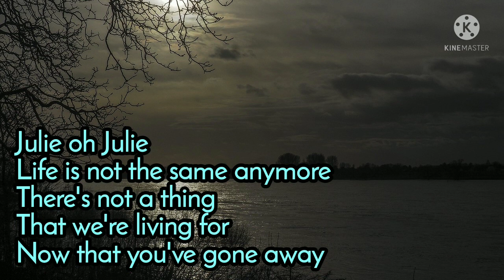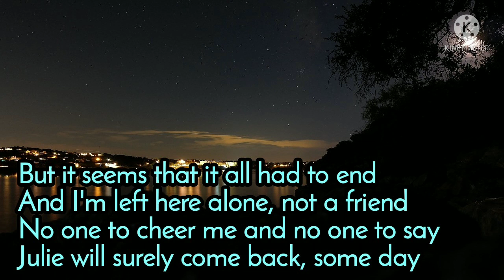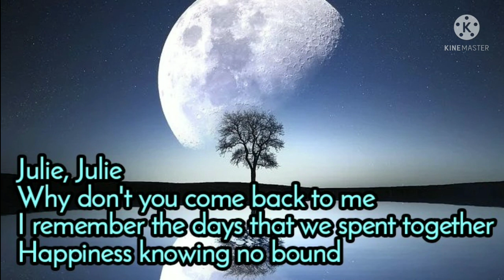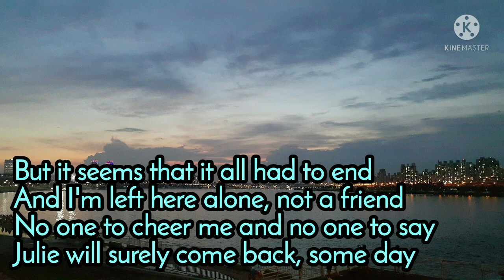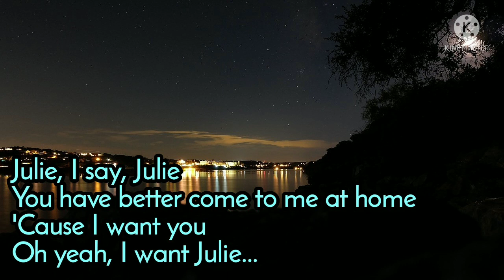Julie - Euson lyrics